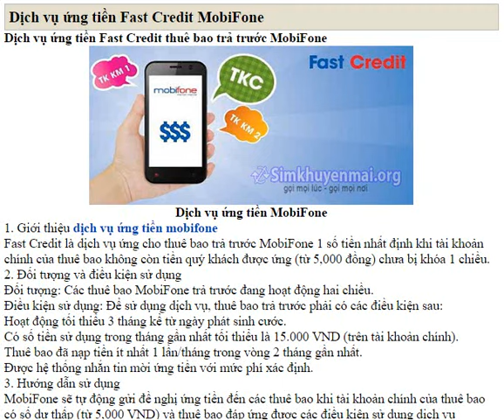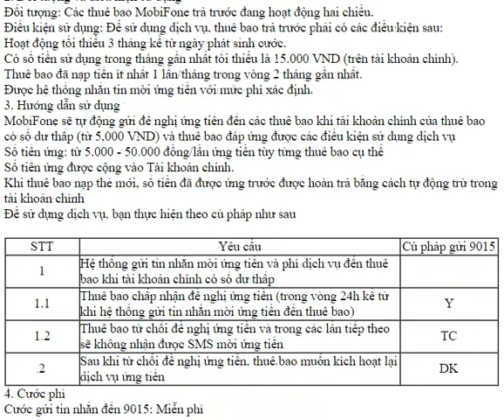Dịch vụ ứng tiền Fast Credit thuê bao trả trước của MobiFone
Cước gửi tin nhắn đến 9015: Miễn phí
Phí dịch vụ: tính theo quy định của MobiFone và thông báo cụ thể cho thuê bao trong tin nhắn đề nghị ứng tiền